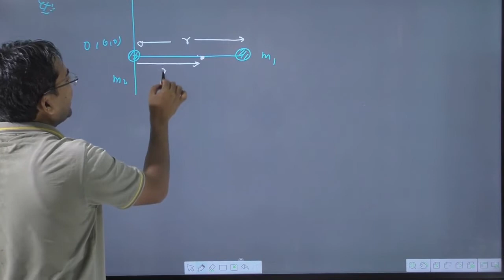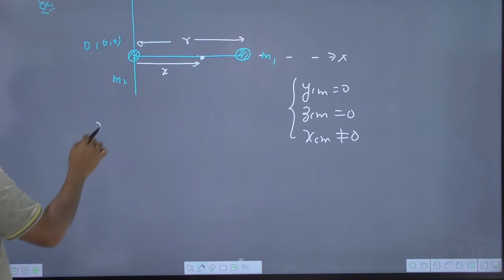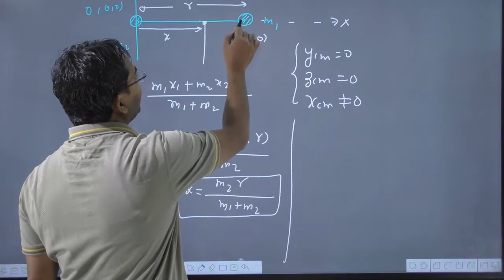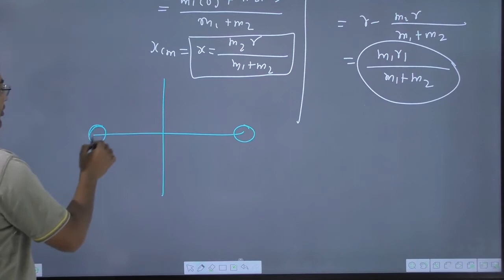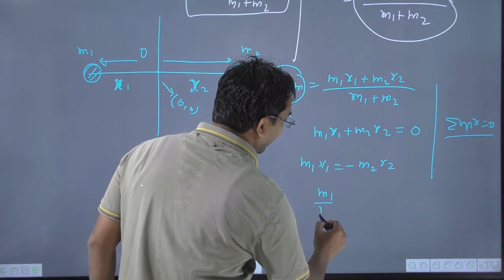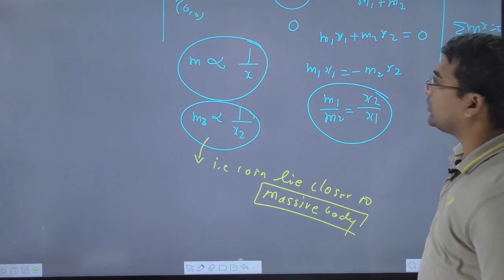Why will the center of mass always shift towards the heavier mass? | Video-05